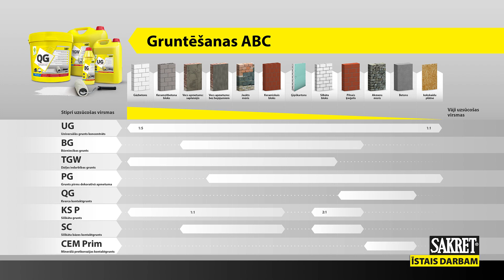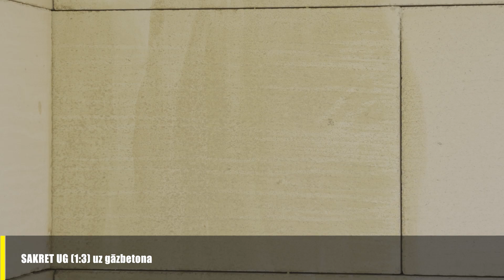Vlogs ĪSTAIS DARBAM epizode #05 - GRUNTIS un GRUNTĒŠANA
Uzzini svarīgāko par grunti un gruntēšanas procesu – par dažādiem veidiem un to pareizu pielietojumu uz virsmām. Apgūsti, kā gruntēšana var uzlabot saķeri, aizsargāt virsmas un nodrošināt izturīgu un ilgnoturīgu apdares rezultātu.